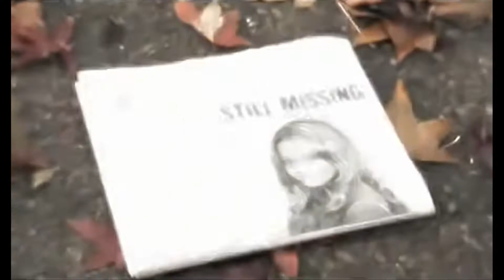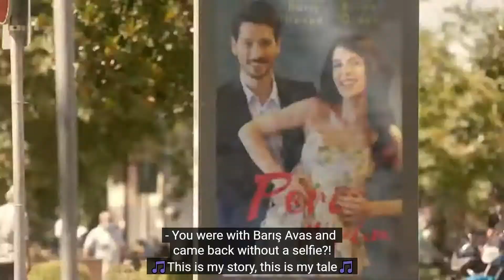Deniz Can Aktas Biography | Best of Deniz Can Aktas | New Turkish Dramas Hindi/Urdu | TP Rated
Deniz Can Aktas Biography | Best Turkish Dramas of Deniz Can Aktas |  New Turkish Dramas Hindi/Urdu | TP Rated

TP Rated is going to start a new channel for Turkish Drama Ratings. Wherein we shall inform you about current playing and upcoming Turkish Drama series will rate all drama series for your convenience enabling you to choose the best drama that suits your mood. So sit back and watch how TP Rated channel rates the Turkish Drama Series. Please don't forget to give your comments regarding our ratings and if you like our TP Rated videos then please like, share and subscribe to our videos and do not forget to press the bell icon for notification, Thanks.